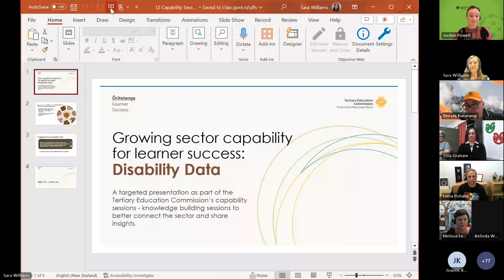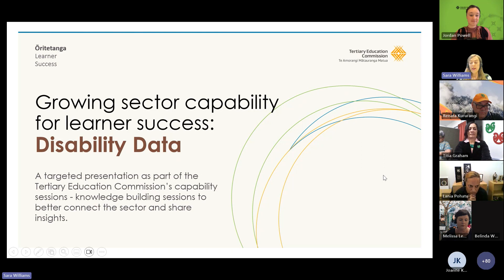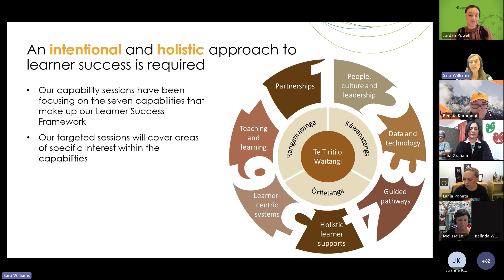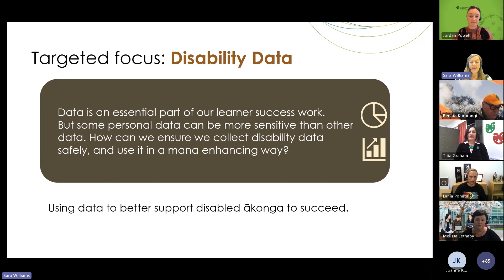Disability and Data - A knowledge sharing session